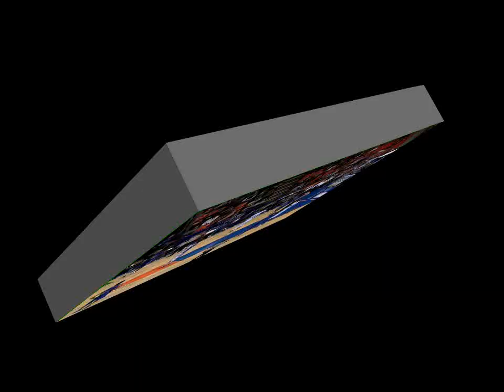Josh Dollard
Halifax Rainmen #3